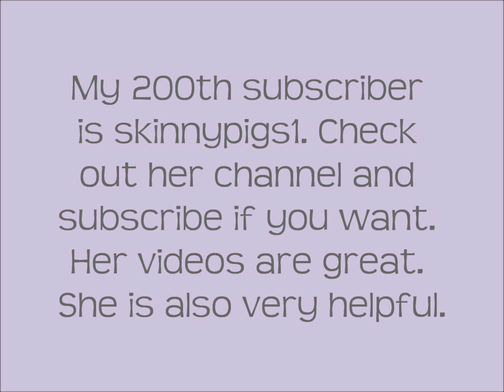200 subbies!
One random commenter will get a shoutout.